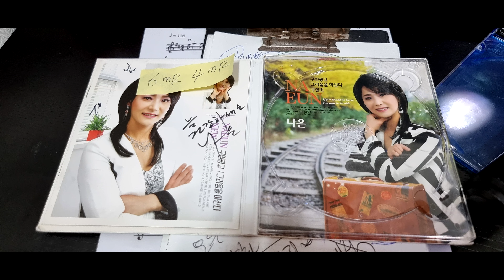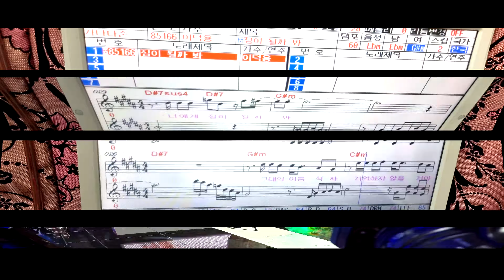전국노래자랑제1508회-케이블방송송출시스탬-핸드폰사진총동영상=한국가요방송총연합회.010-7165-5099